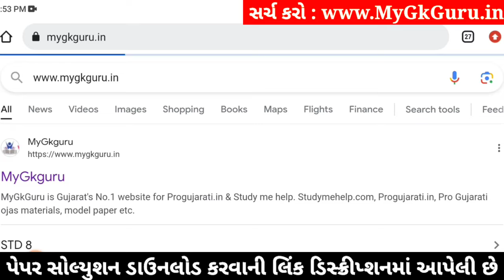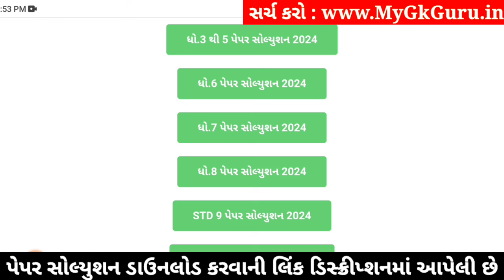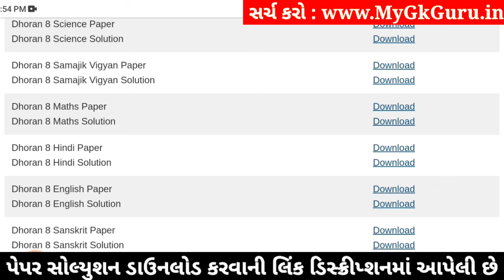🔥 std 8 hindi paper solution 2024 80 marks, std 8 varshik pariksha paper solution 2024 hindi, hindi